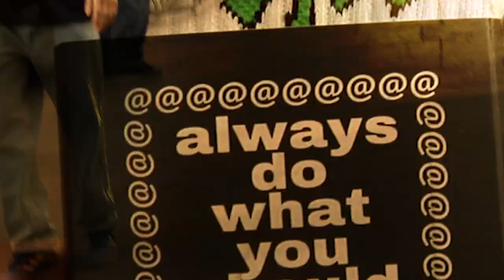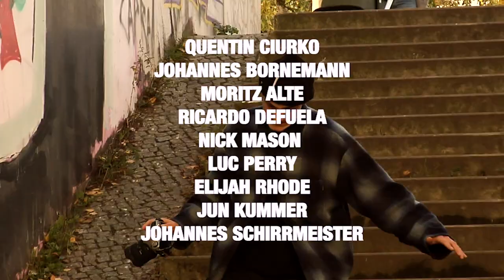SOONER OR LATER